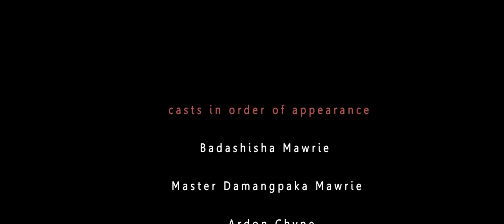Why Can't We || A Short Film || Make our Shillong and Meghalaya Clean || 7 04 2018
A re-Upload Short from our previous Channel.